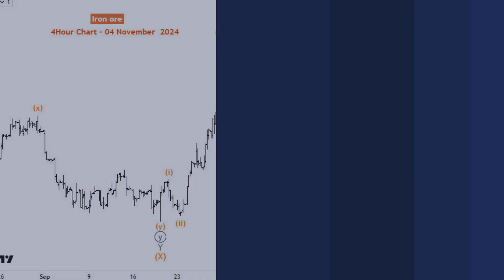Iron Ore Commodity Elliott Wave Technical Analysis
7 Analysts Over 200 Markets Covered.Iron Ore Elliott Wave Analysis

The SGX TSI Iron Ore Index serves as a critical benchmark for stakeholders in the iron ore market, including traders, miners, and steelmakers who rely on it for contract settlements and managing price risk. The index, derived from real-time transactions in the spot market, is widely viewed as a trustworthy reflection of market dynamics.

The index saw an unprecedented high of approximately $233 per dry metric ton in May 2021, driven by China's strong demand and supply disruptions. However, this peak marked the beginning of a significant correction, with the index tumbling over 68% to $73 by October 2022. A rebound followed, lifting the index to $143.5 by December 2023. Yet, in 2024, the recovery stalled, with the index dropping nearly 50% before showing signs of resurgence in September.

From an Elliott wave perspective, the daily chart reveals a multi-phase correction starting from the May 2021 peak. The initial decline completed wave ((W)) of the primary degree, bottoming out at $73.6 in October 2022. Subsequently, the price traced a bullish zigzag pattern, culminating in January 2024, before resuming a corrective downtrend. This decline appears to be corrective rather than impulsive, suggesting potential for further upside in the second phase, with a higher target in wave (Y) of X (circled).

The H4 chart provides a closer look at the recent recovery from September's low, which formed a 5-wave impulse structure. Currently, the index is in a 3-wave corrective pullback labeled as waves ((a)) of ((b)) of W of ((Y)). As long as the pullback concludes above the September low, the outlook remains favorable for continued upside movement.

In summary, while the SGX TSI Iron Ore Index has undergone a complex correction, the wave structure supports a bullish continuation in the medium term. Traders may look for a completed pullback as a potential entry signal for wave (Y), targeting levels above the recent lows.

Technical Analyst : Sanmi Adeagbo

7 Analysts Over 200 Markets Covered.

Charts:
- 50 US Stocks charts, updated weekly. Analyst: Alessio Barreta
- 50 ASX Stocks charts, updated weekly. Analyst: Shane Hua (CEWA-M)
- 20 Global Indices: Weekly and daily charts update. Analyst: Malik Awais

Additional Services:
- Elliott Wave Algorithm: Automatic Elliott Wave counting tool
- Elliott Wave AI: Offers Elliott Wave analysis for our AI modeling
- Software Tools: TradingLevels, Screeners, Portfolios, Charting etc.